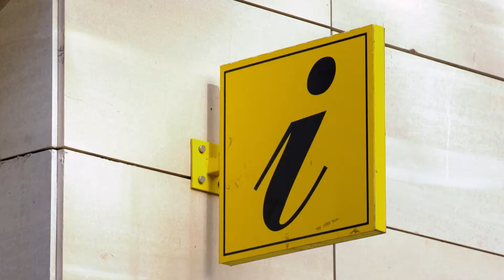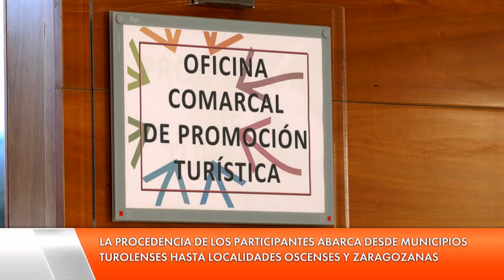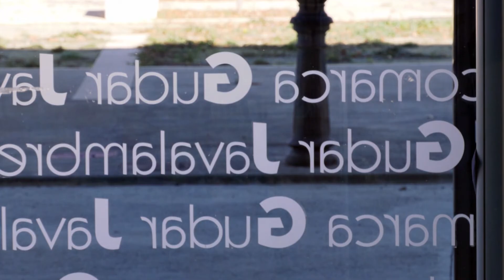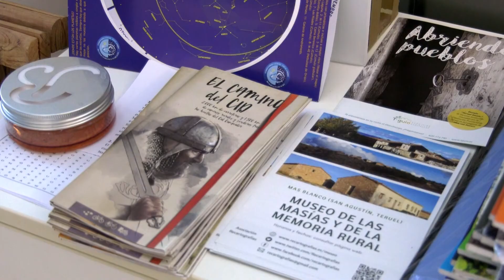Programa "Embajadores de Teruel" | Territorio Vivo ATV 285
Este programa quiere formar a técnicos de turismo y estudiantes de grado para conocer los principales punto de interés de la provincia.